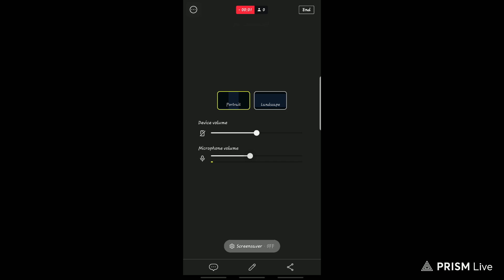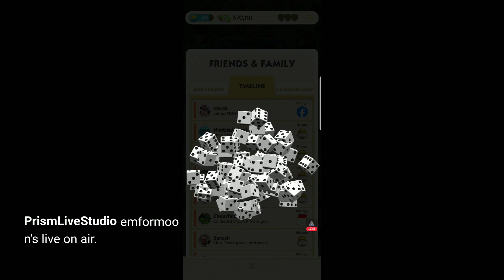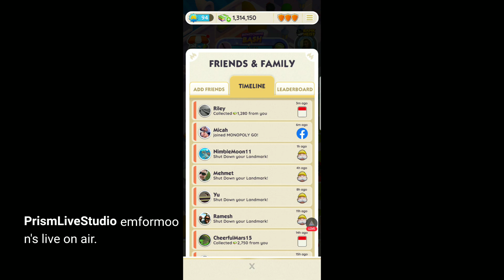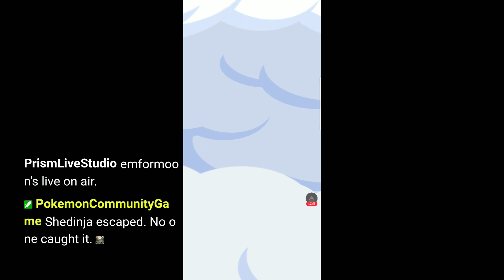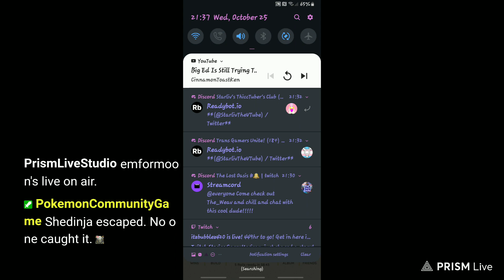rolling dice! twice // no commentary